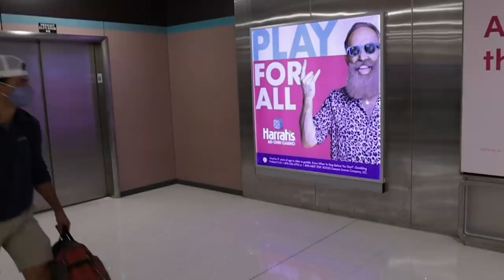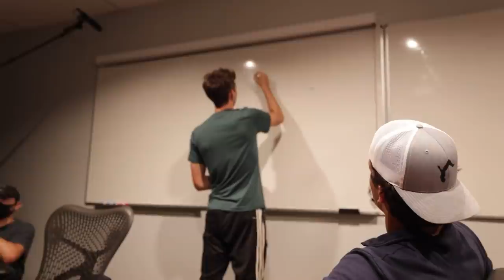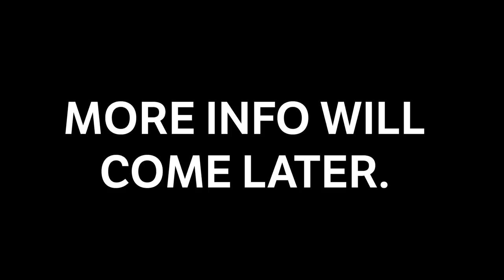Our Brand New Custom GOOD GOOD Golf Scooters!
Check out Phat Scooters!